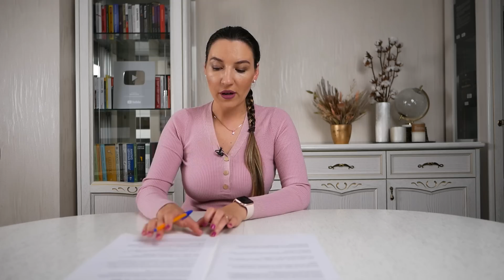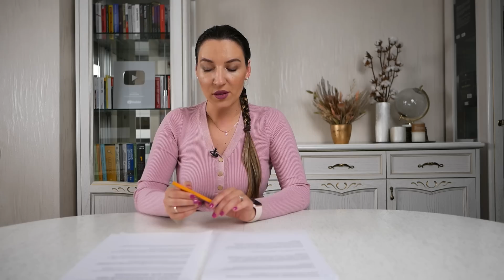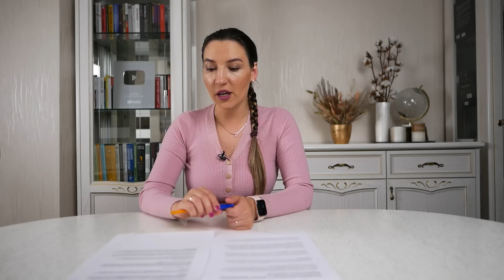Запретят ли доллар, что будет с ИИС и чем удивил Тинькофф сегодня / Новости финансов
СПб Биржа предоставит инвесторам доступ к инструментам Гонконгской биржи. Эльвира Набиуллина заявила, что запрета долларов в России не будет, как и заморозки валютных вкладов. Также на ПМЭФ обсуждали налоги для майнеров, оптимальный курс рубля и льготы по ИИС. Обсуждаем эти и другие темы из мира экономики и финансов в дайджесте InvestFuture.

Таймкоды из видео:
00:00 СПб Биржа выходит на Гонконг
03:31 Набиуллина: запрета доллара не будет
05:41 Льготы по ИИС ограничат
07:14 Продавать акции на IB разрешили
08:53 Какой курс рубля оптимален для экономики?
09:38 Минэнерго про налог для майнеров
10:18 Тинькофф меняет правила игры